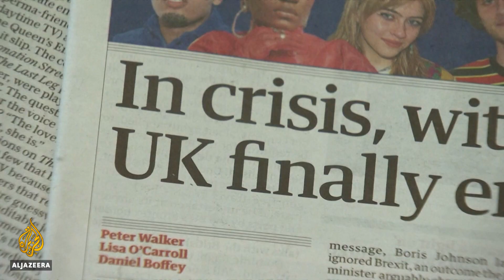UK regains independence: New identity for the British public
The United Kingdom is coming to terms with unplugging its economy from the European Union.
Beyond economics, the British people are reflecting on what life outside the EU means for their sense of identity.
For almost 50 years, they have felt simultaneously British and European, but not any more.
Al Jazeera's Neave Barker reports from London.